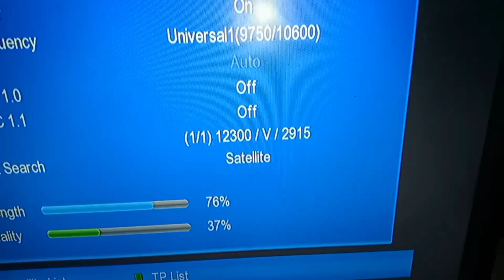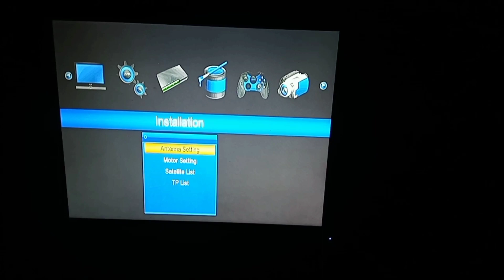Asiasat 5 100°e 2 feet dish new update in 2023